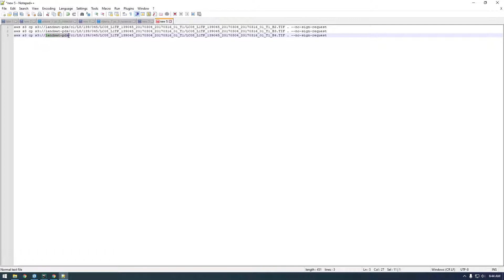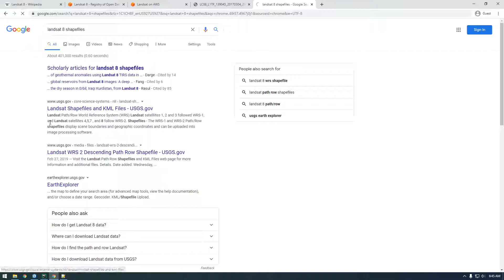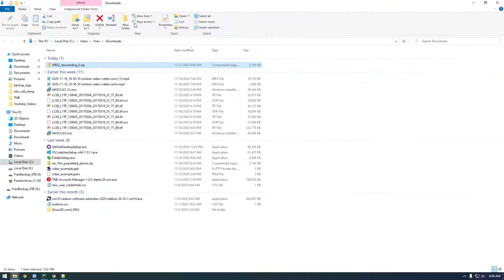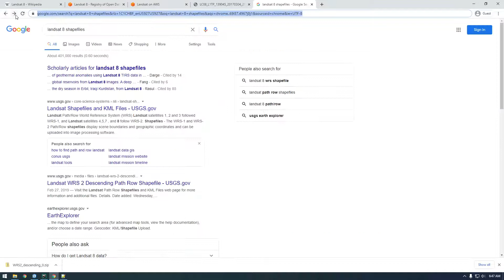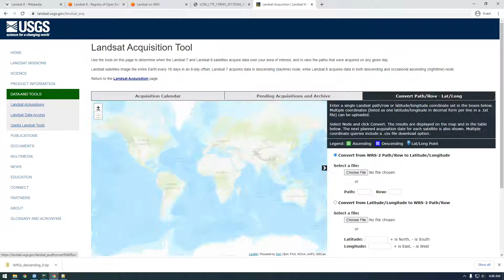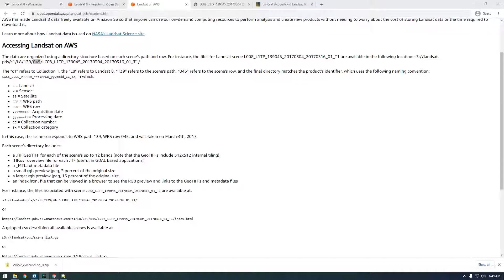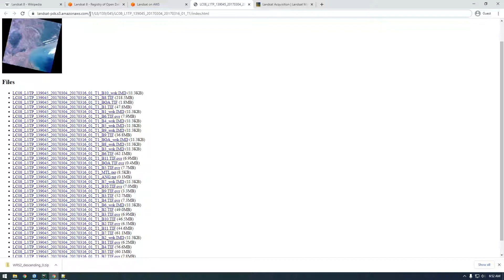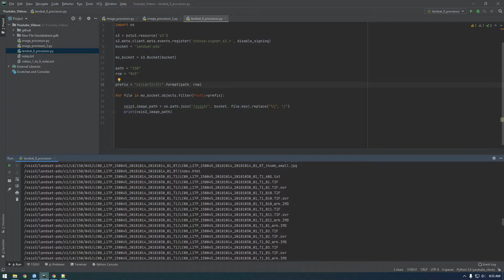12 - Loop through Landsat 8 S3 bucket with Python - ArcGIS Pro Scripting with Python and Arcpy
In this video we loop through the Landsat 8 S3 Bucket in Python